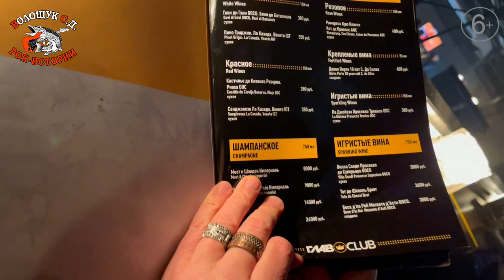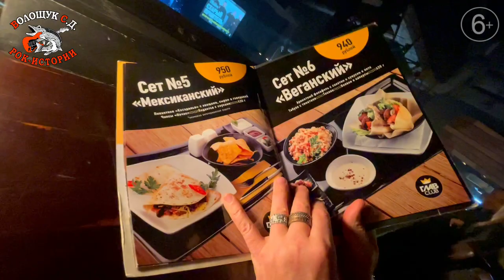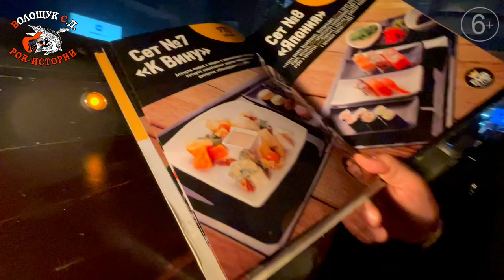Therr Maitz - что это значит?